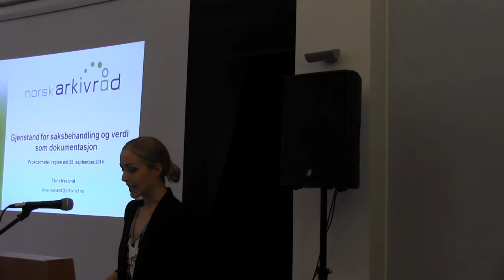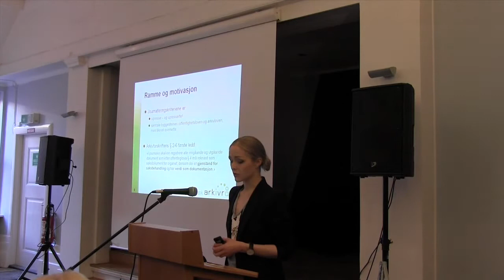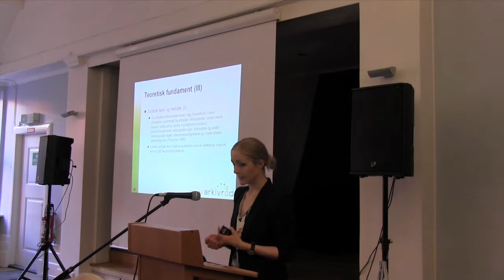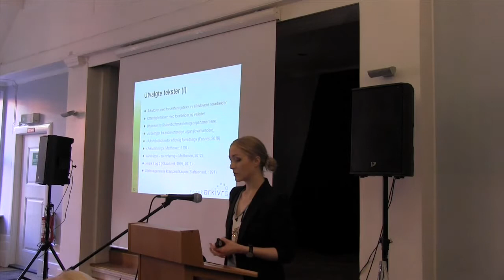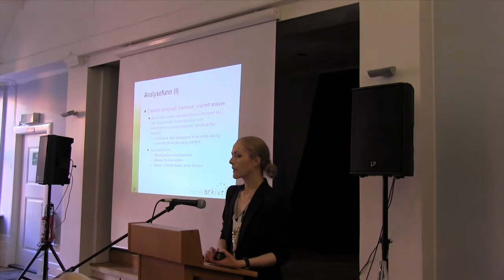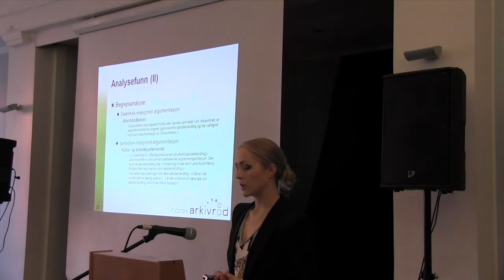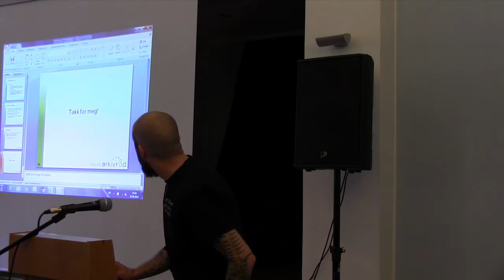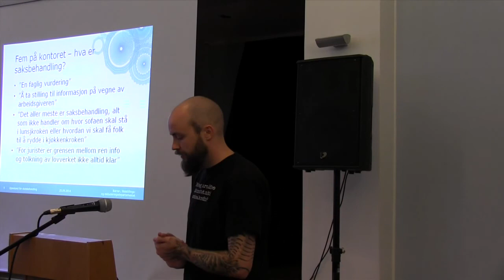Gjenstand for saksbehandling og verdi som dokumentasjon - NA-frokostmøte 25. september 2014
Foredrag av Trine Nesland (hovedforedrag), Kristin Sørby (kommentar) og Lars Petter Marthinsen (kommentar) om journalføringskriteriene "gjenstand for saksbehandling" og "verdi som dokumentasjon", holdt på frokostmøte i regi av Norsk Arkivråd region øst 25. september 2014.